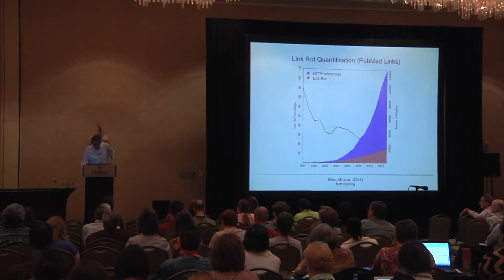Herbert Van de Sompel - From a System of Journals to a Web of Objects - 2014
This was the second Vision Session at the 2014 NASIG Annual Conference.

A lot has happened since scholarly journals made their way onto the web, about two decades ago. Increasingly the research process, not just research communication, is web-based. Articles, books are no longer the only objects relevant to research communication. Objects created and used as part of the research endeavor do not have the same sense of fixity that traditional publications had. And, machines are joining humans as creators and consumers of research objects. The presentation will observe these ongoing changes and will explore some of the possible consequences for networked, digital research communication.

Herbert Van de Sompel graduated in Mathematics and Computer Science at Ghent University (Belgium), and in 2000 obtained a Ph.D. in Communication Science there. For many years, he headed Library Automation at Ghent University. After leaving Ghent in 2000, he was Visiting Professor in Computer Science at Cornell University, and Director of e-Strategy and Programmes at the British Library.
Currently, he is the team leader of the Prototyping Team at the Research Library of the Los Alamos National Laboratory. The Team does research regarding various aspects of scholarly communication in the digital age, including information infrastructure, interoperability, digital preservation and indicators for the assessment of the quality of units of scholarly communication. Herbert has played a major role in creating the Open Archives Initiative Protocol for Metadata Harvesting (OAI-PMH), the Open Archives Initiative Object Reuse & Exchange specifications (OAI-ORE), the OpenURL Framework for Context-Sensitive Services, the SFX linking server, the bX scholarly recommender service, and info URI. Currently, he works with his team on the Hiberlink, Memento (Time Travel for the Web), Open Annotation, and ResourceSync projects. More information is available on Herbert's home